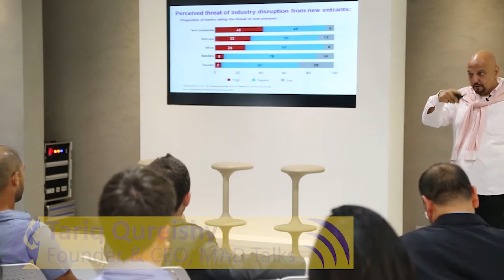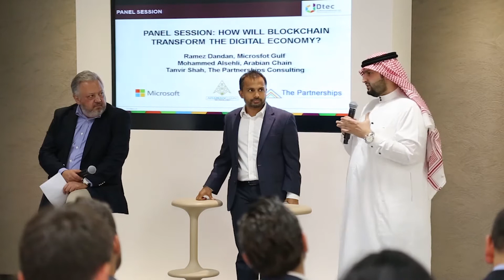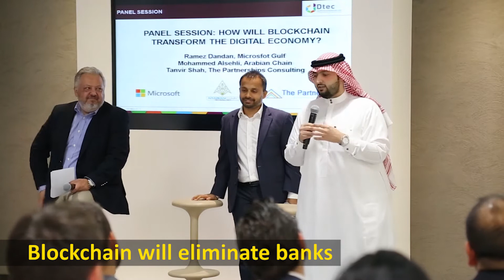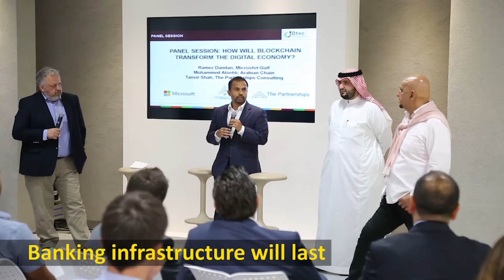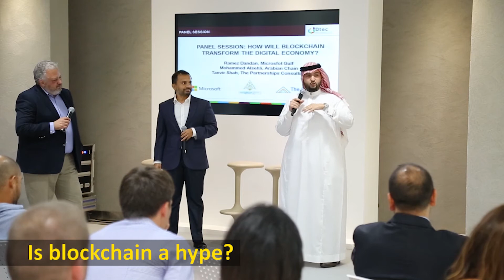DTEC Forum - Blockchain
For Dtec's quarterly forum event, on 23rd May the event was focused on Blockchain technology. The forum aimed to impart learning, connectivity, and knowledge, providing a platform to learn more about this disruptive technology and interact with experts from the industry.

In line with Dubai’s strategic goal of becoming the first Blockchain powered government by 2020, the Dtec Forum explored this breakthrough technology that aims to drive the future economy of the UAE, creating a true city of the future.

SPEAKERS:

BLOCKCHAIN: A DISRUPTIVE TECHNOLOGY FOR SMART CITIES:

- Wael Youssef, Director Digital Solutions
- Dr Ioannis Karamitsos, Digital Transformation Technologist – IMEAR; Orange Business Services
- Ramez Dandan, Regional Technology Officer; Microsoft Gulf

PANEL SESSION: HOW WILL BLOCKCHAIN TRANSFORM THE DIGITAL ECONOMY?

- Mohammed Alsehli, Co-Founder, ArabianChain,
- Tanvir Shah, Managing Dire,The Partnerships Consulting